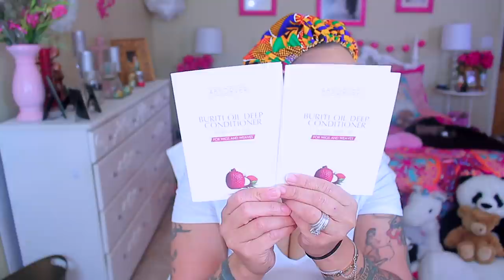ONE OF A KIND UNIQUE NEW BLACK ELASTIC BAND METHOD LACE FRONTAL WIG ⎮My First Wig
One of a kind black elastic band method lace frontal wig unique affordable my wig wig lace wig tutorial review, how to install lace wig with only elastic band no glue no gel beauty pre plucked hairline natural curly hair muffinismylovers

PRE-PLUCKED HAIRLINE √
6 IN. PARTING √
ADJUSTABLE ELASTIC BAND √

Hair product : KAY – MALAYSIAN HUMAN HAIR SHORT CURLY LACE FRONT WIG - LFC006

-Cap Construction - 6" Deep Partline Glueless Lace Cap

WRITE OR SEND US LOVE GIFTS TO:
Muffinismylovers

SOME OF MY FAVORITE SITES